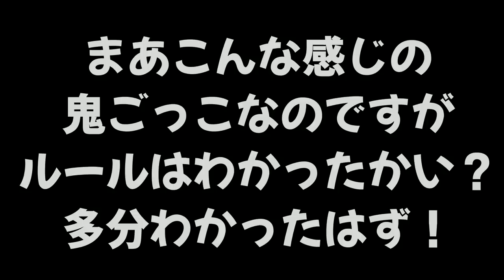【マルミサ編】潜伏が出来ない！鬼ごっこで隠れることが出来ないだけで超難しくなるぞｗｗｗ【スプラトゥーン２】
スペシャル鬼ごっこ👇
(随時更新)

敬称略